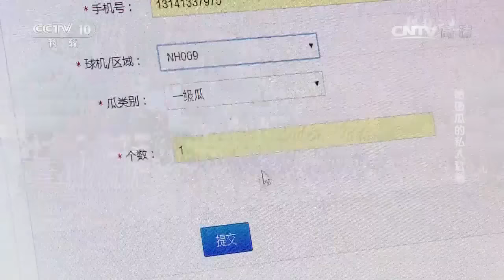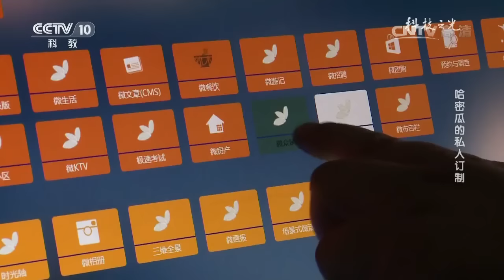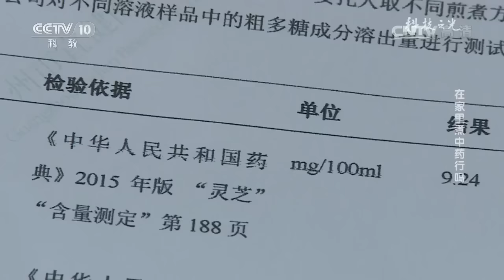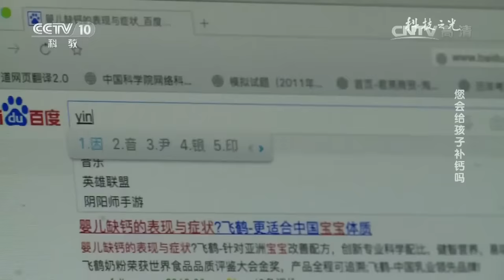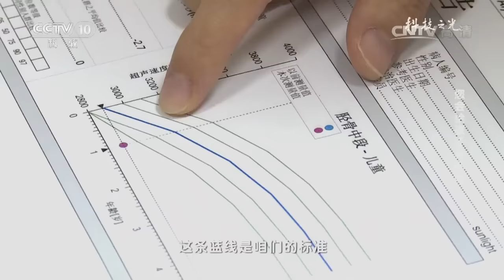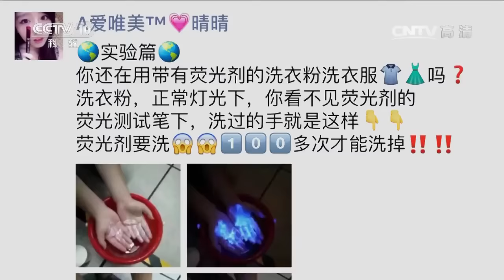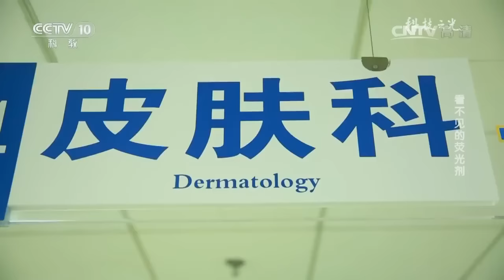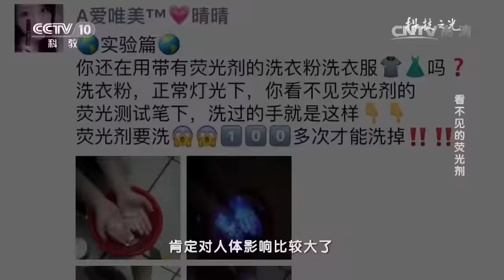20160919 科技之光 哈密瓜的私人订制